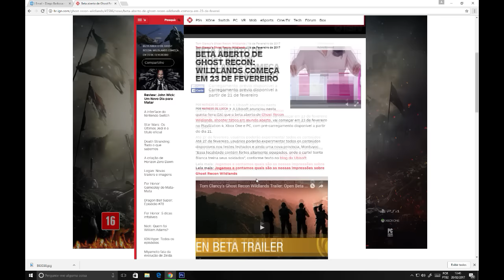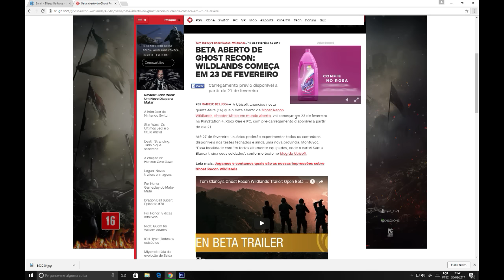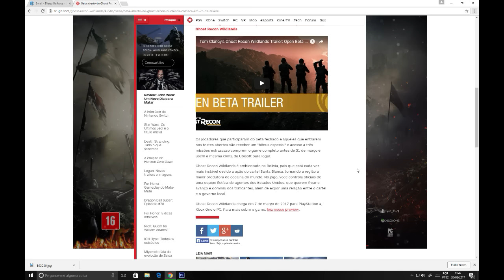Ghost Recon Wildlands - Jogue o Beta Aberto!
||| DICAS ­---|||
Alugue Jogos Para PS4
Jogue mais e Pague menos.

VEJA A LIVE NA NOVA PLATAFORMA GAMING DO YOUTUBE

||| Playlists - Conheça o conteúdo do canal e DIVIRTA-SE ---|||

||| Canais Parceiros ­---|||

||| INTRO ­---|||